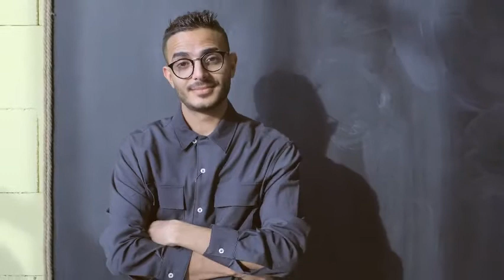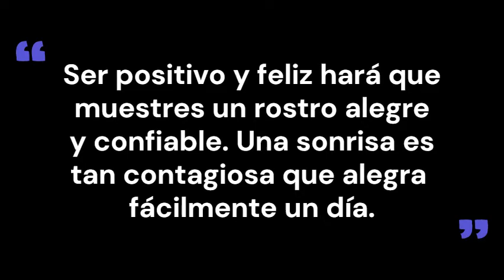El reflejo de tus acciones. ¿Qué cara pondrás hoy? Cuentos para reflexionar.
En ésta breve historia podrás reflexionar sobre la importancia que nuestras acciones tienen sobre los demás y sobre nuestra vida.
La cara que le ponemos a la vida y a las personas  hacen toda la diferencia y generan reacciones en los demás.
Sonreír y estar positivo es algo tan impactante que puede dar vuelta a cualquier situación y tiene un efecto en la gente que te rodea.
Tendrás que decidir si afrontas los eventos con una sonrisa o con mal humor.
¿Qué cara pondrás hoy?